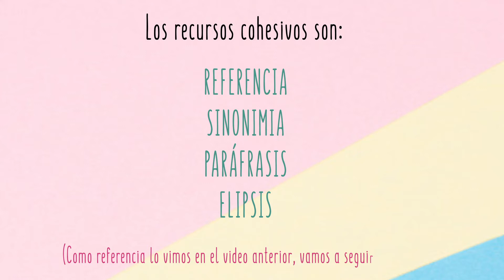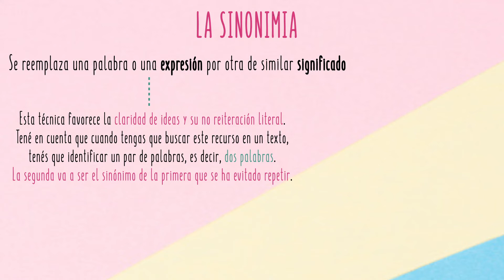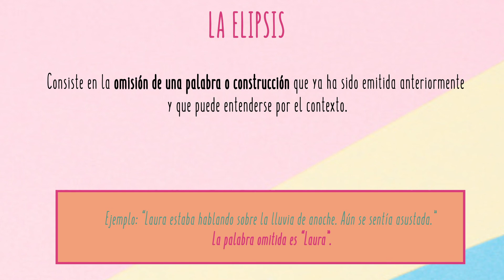Recursos de la Cohesión 2